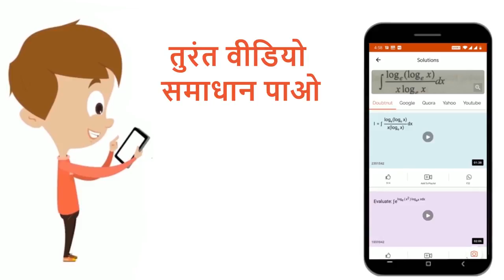उत्प्रेरककोपरिभाषितकीजिए । | 12 | पृष्ठ रसायन | CHEMISTRY | NOOTAN HINDI | Doubtnut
उत्प्रेरककोपरिभाषितकीजिए ।
Class: 12
Subject: CHEMISTRY
Chapter: पृष्ठ रसायन
Board:UP Board

👉 Have Any Query? Ask Us.